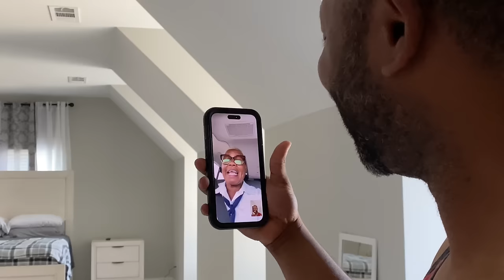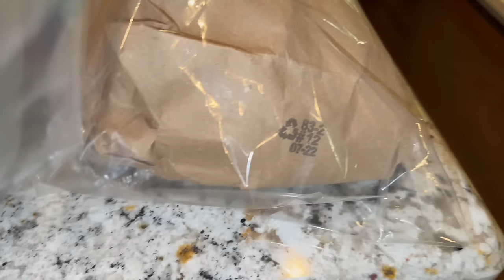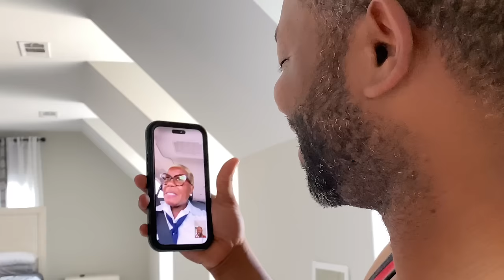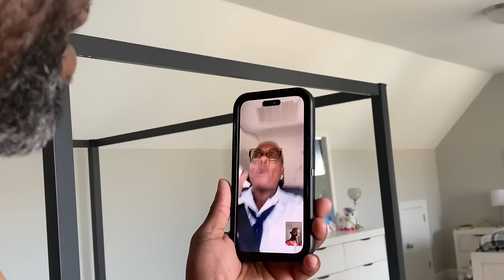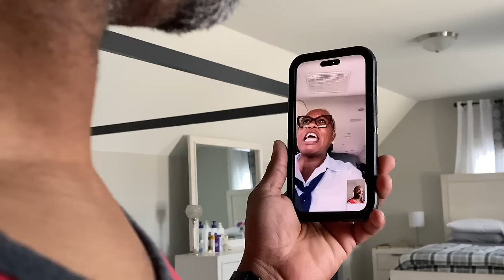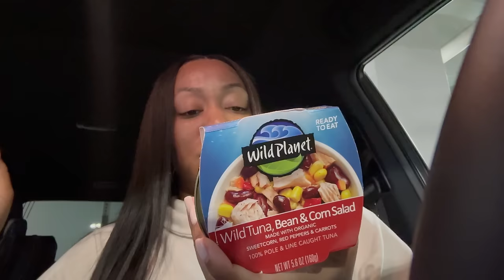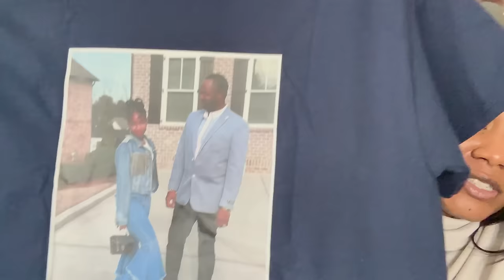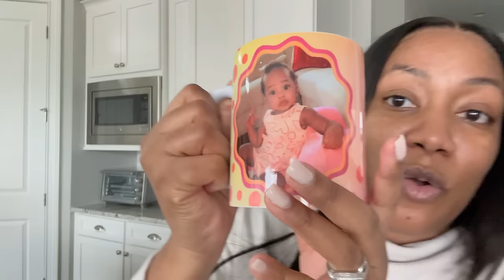HUSBAND’S BIRTHDAY CELEBRATION | SURPRISE & SIPS | JAMAICAN GUEST WALKED IN